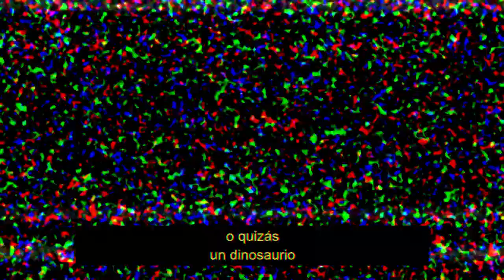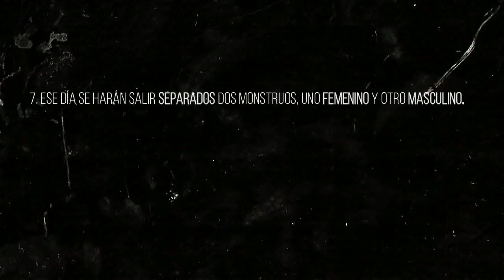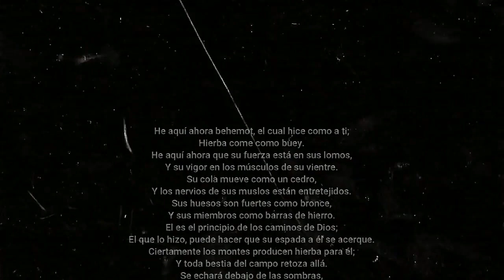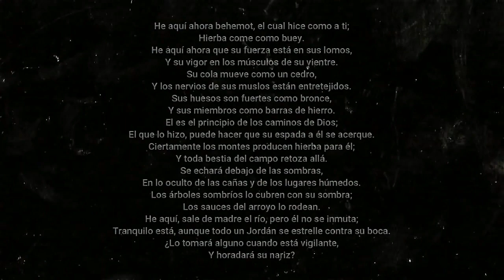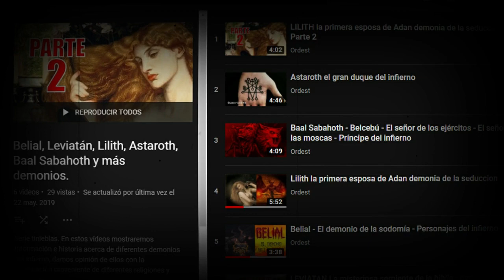BEHEMOT (Demonología) el demonio de la gula compañero de LEVIATAN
Behemot es un demonio obeso crónico, de aspecto rústico, un elefante humanoide, siempre asociado con Leviatán, es uno de los aliados más cercanos al poderoso Lucifer, le sirve como somelier y cocinero para el mismísimo gran rey infernal. Le prepara los más exquisitos platos y presta asesoría para la elección de los mas exquisitos vinos y manjares.

Su centro de poder es su estómago, de allí se concluye que es el demonio de la gula, es decir, de la insaciabilidad alimenticia.